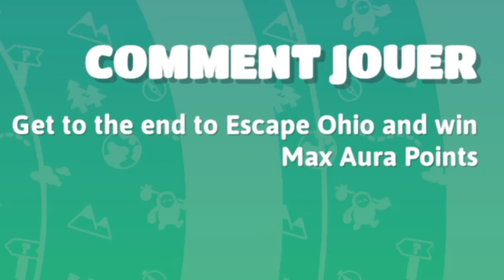FALL GUYS EST-T-IL TOUJOURS VIVANT ? (Ft. Yoyo)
Salut tout le monde ! Aujourd'hui, on se retrouve sur FALL GUYS en COMPAGNIE DE @yoyo1658 !😁✨

Sa faisait longtemps hein ? Et bien oui, le duo "iconique" de YouTube est de RETOUR avec un RETOUR AUX SOURCES...✨❤️

La chaîne YouTube de Yoyo : @yoyo1658

Son serveur Discord ( le mien est juste en bas !)

🔷 LES COMMENTAIRES 🔷

Les règles sont simples :
Envoyer 3 commentaires MAXIMUM contenant :